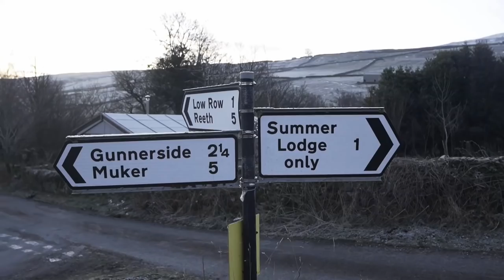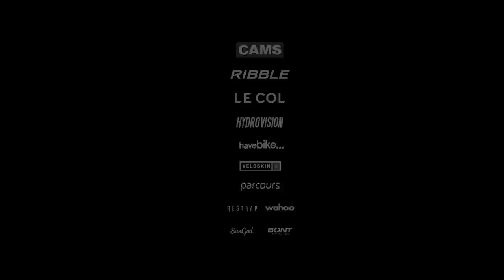This Is Ridiculous...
Getting stuck into the TransEngland, a self supported checkpointed route between Morecombe on the west coast, and Scarborough on the east coast through the night... of course.